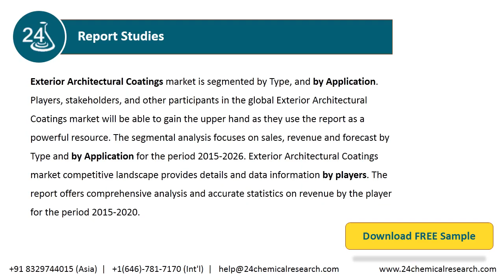Exterior Architectural Coatings Market Insights and Forecast to 2026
Exterior Architectural Coatings market is segmented by Type, and by Application. Players, stakeholders, and other participants in the global Exterior Architectural Coatings market will be able to gain the upper hand as they use the report as a powerful resource.